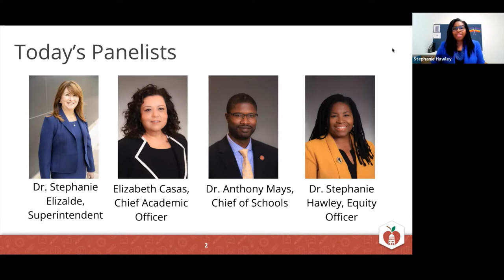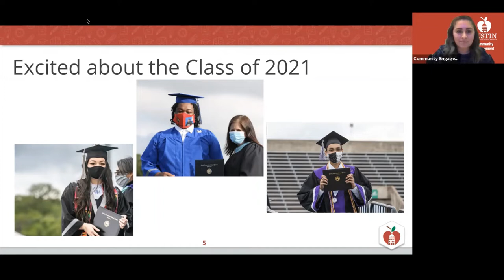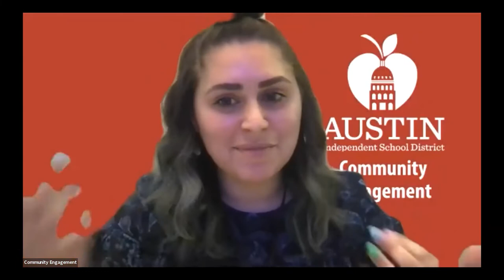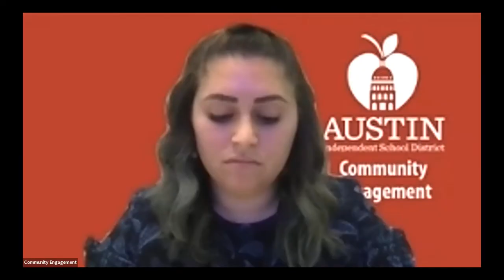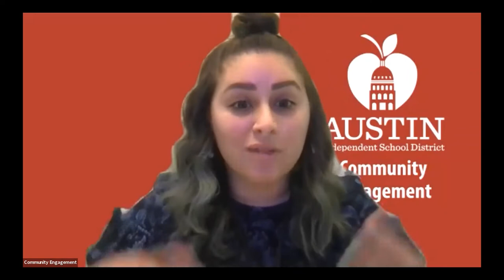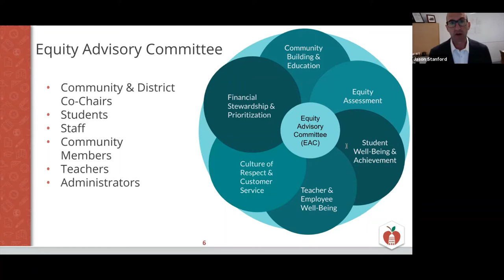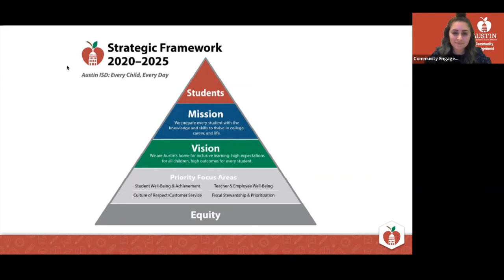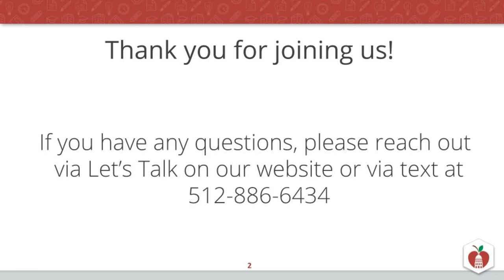Eastside, Garza, International staff: Community Conversations with AISD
Austin ISD staff, families and community members join Superintendent Stephanie Elizalde, Ed.D. and district leadership for a series of virtual Conversations with the District. These sessions are an opportunity to meet Dr. Elizalde and her leadership team and to learn more about the AISD 2020-25 Strategic Plan and 2021-22 budget process.

Community Conversation with Eastside Early College High School, Garza High School, and International High School staff on April 15, 2021.